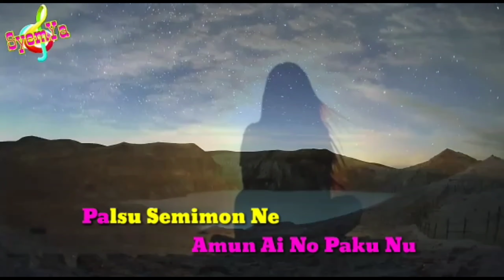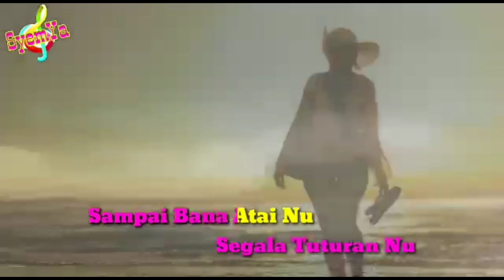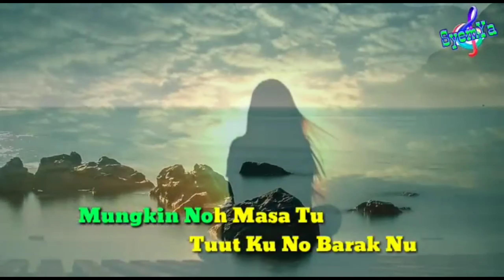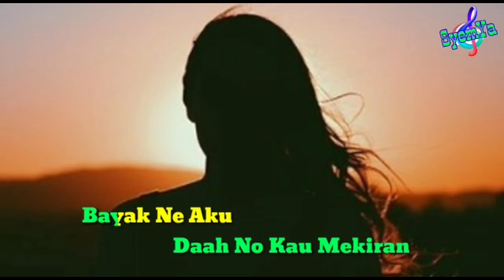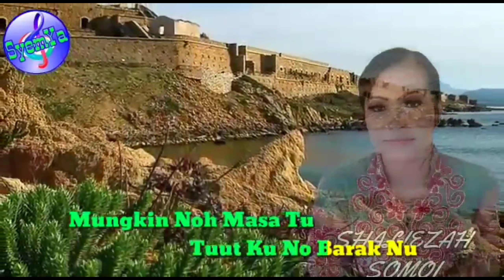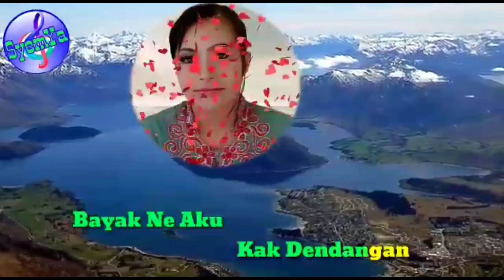Lagu Bajau Samah : Mungkin No Masa Tu